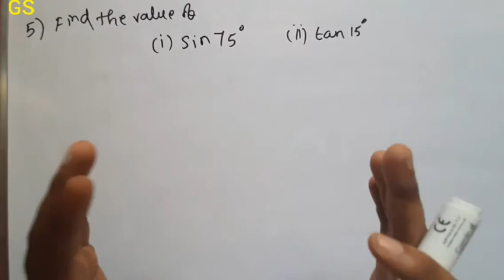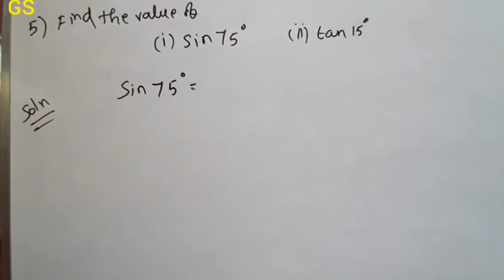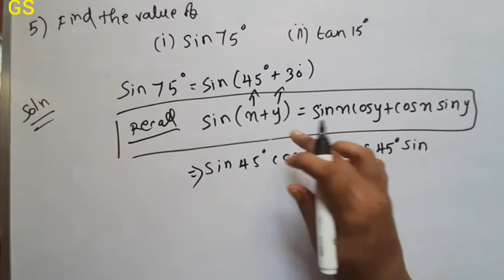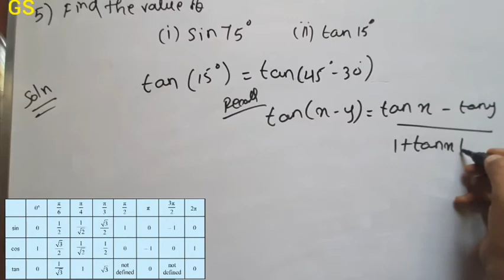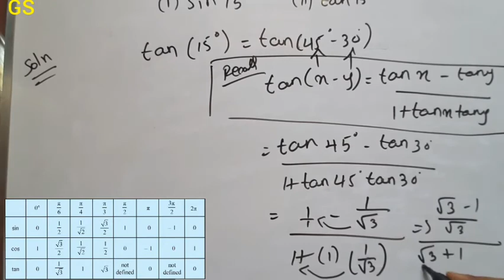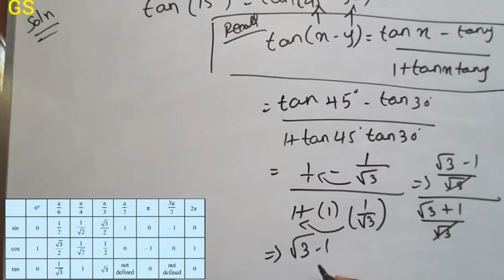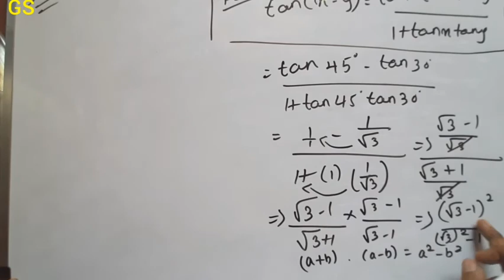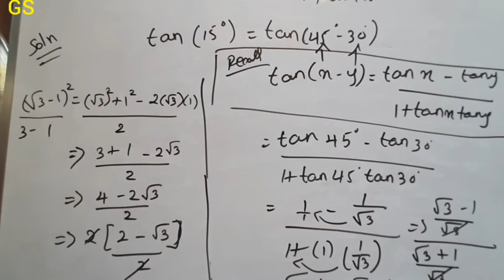Chapter 3 - Trigonometric Functions| Exercise 3.3 Q.No 5 | CBSE Class 11 Maths in Tamil| NCERT | GS